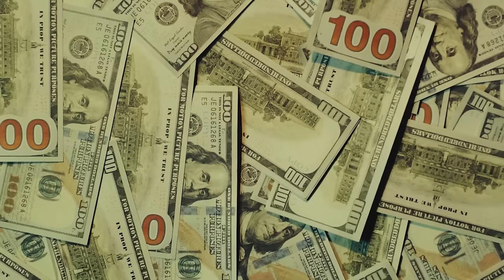Dad Kisses His Dying Child. Seconds Later, a True Miracle Happens!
This is the story of Greg and his wife Eve. Theirs was a match made in heaven because they loved each other so much and they had such similar goals and dreams. When Greg went off to college and had renal failure, it was Eve who bore the financial burden and when he secured a well-paying job, he made sure he treated her as the queen that she was. Until she got pregnant and things changed in a way they couldn’t have expected at all. An accident occurred and both the lives of mother and infant were at risk. When all seemed lost, he kissed his baby girl and what happened next will shock you!